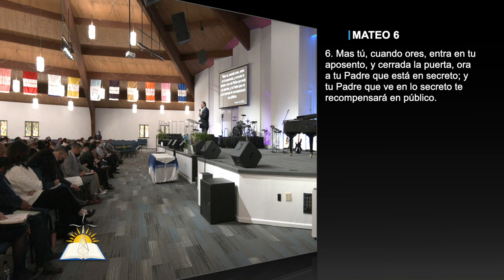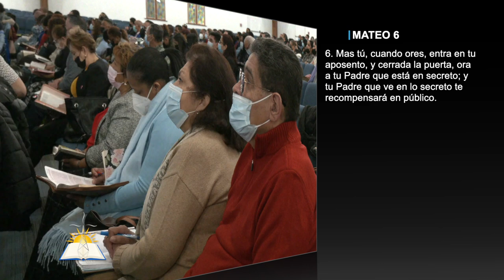El secreto está en el secreto #2 - La relación con Dios y la relación conyugal - Pastor Rafael Inoa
Tema: El secreto está en el secreto #2 - La relación con Dios y la relación conyugal

Versos:
Hechos 6:1-7
Mateo 6:6
Apocalipsis 3:20
Jeremías 17:9
Mateo 5:21-25
Santiago 5:16
Lucas 10:38-42
Salmos 51:6
Salmos 46:10
1 Pedro 3:1-7
Proverbios 28:13
Mateo 18:18

¿Quiénes somos?

CCLI # 11207910
Church Streaming & Podcast License
CCLI # CSPL060797